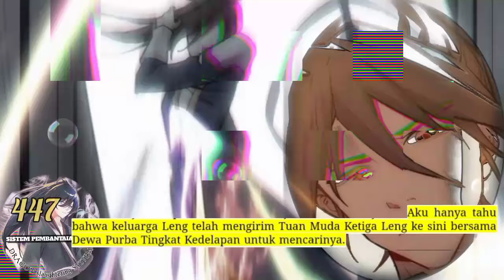Sistem P3mb4nt4i4n Naga season 447